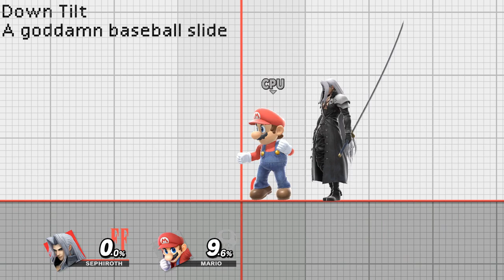Smash Bros Sephiroth but he has an english dub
If George Newbern was invited to the child murdering competition.